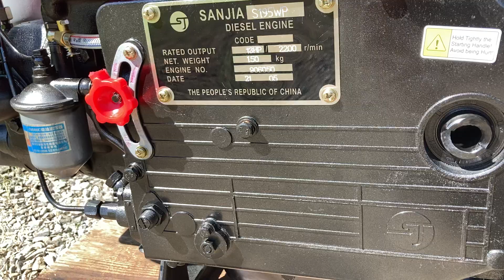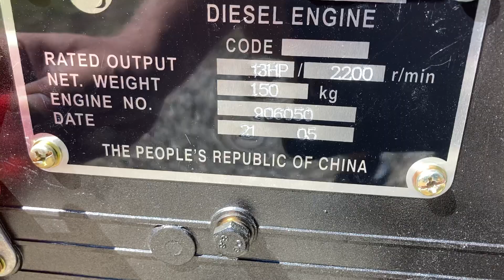ZS195 Chinese diesel with hopper and water pump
13hp
800-2200 RPM
Hopper cooled and water pump
150kg
Direct injection
Hand start